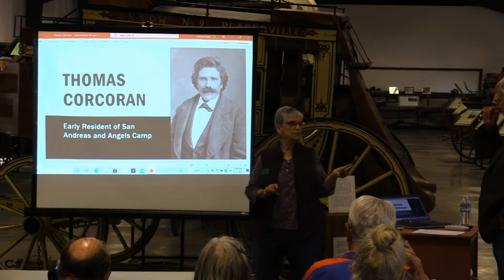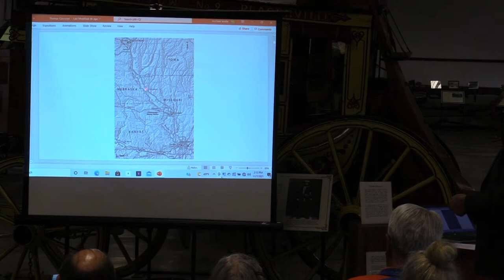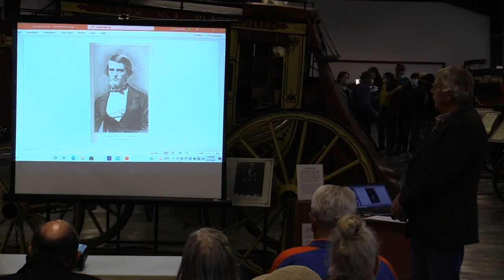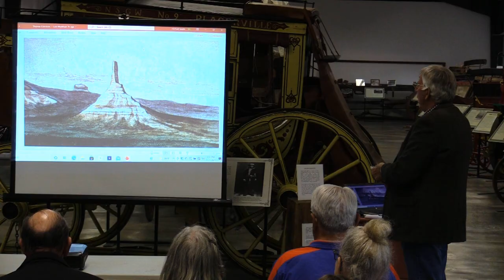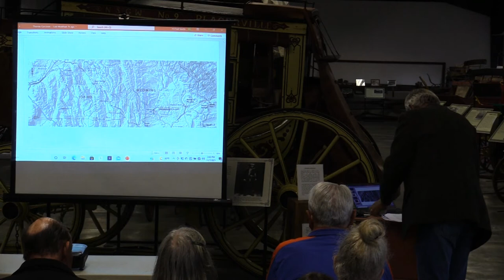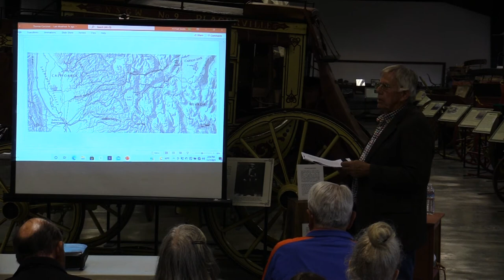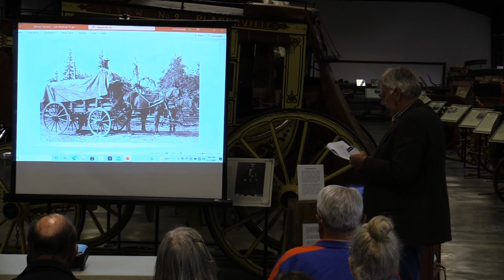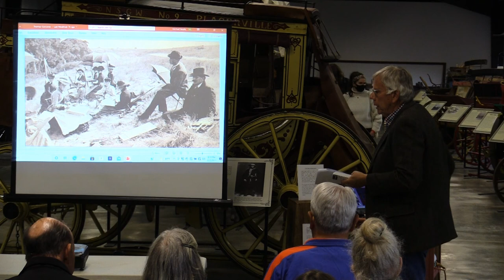The Adventures of Thomas Corcoran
Michael E. LaSalle – Wagon Trains of 1848:   Mike is a retired attorney who graduated from University of California, Davis, Law School in 1970.  During his many years practicing law, he found himself constantly drawn to the history of the Far West, especially to the era of the covered wagon and the emigrant trails.  Mike will share stories around the Wagon Trains of 1848.
Calaveras County # Angels Camp Museum Lecture Series # History Calaveras County